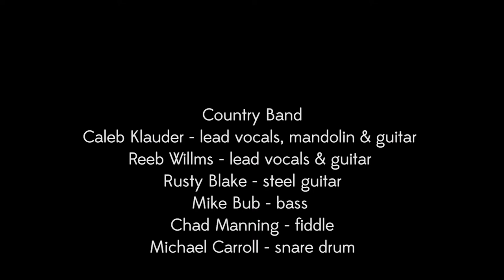Caleb Klauder & Reeb Willms Country Band - Sing Me a Sad Song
Reeb Willms takes the lead on this wonderful tear jerker, “Sing Me a Sad Song," written by Jack Link. A live performance by Caleb Klauder & Reeb Willms Country Band. Reeb, lead vocals & guitar; Caleb, harmony vocals & mandolin; Rusty Blake, pedal steel guitar; Mike Bub, bass; Chad Manning, fiddle; Michael Carroll, snare drum.